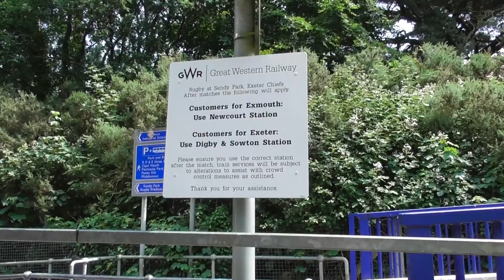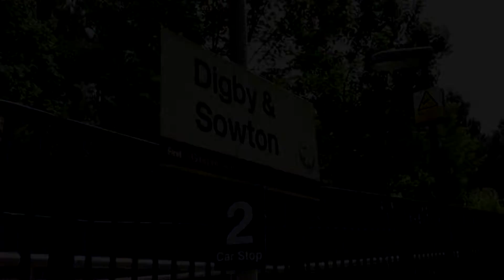Digby & Sowton Station 11/6/18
Join me as I venture down to the English Rivera and the railways around Exeter! We focus this time on the Exmouth Branch and it's somewhat rural stations it has! The only station we didn't do was Topsham was because of time but we made up with doing the two stations between Newton Abbut and Plymouth these being Totness and Ivybridge!